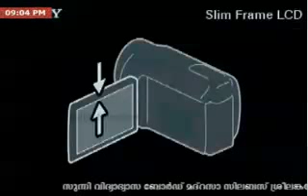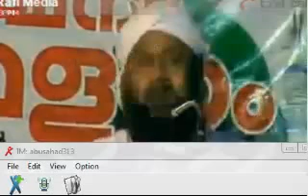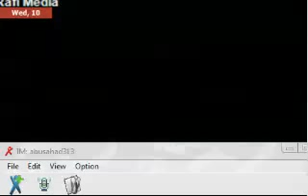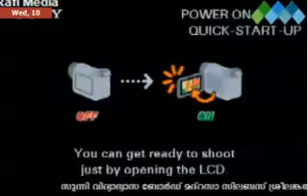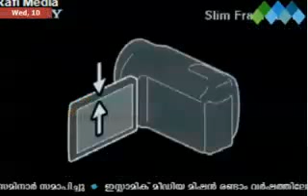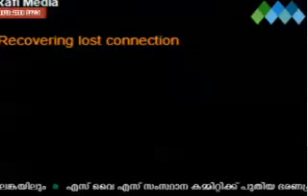ISLAMIC SPEECH | ALI BAQAVI AATUPURAM | 10-2-2016 | LATEST SPEECH